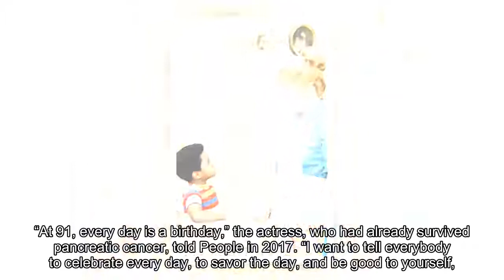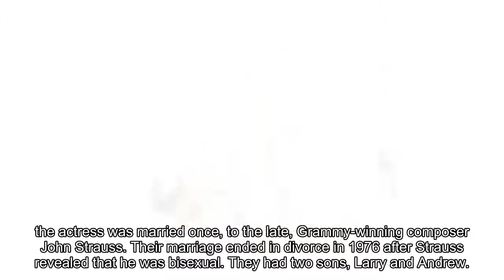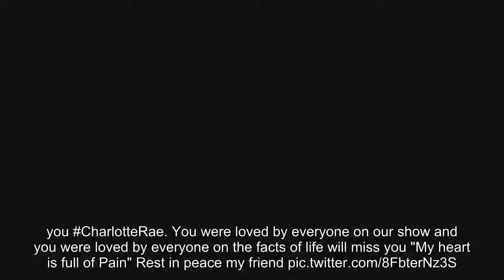Charlotte Rae, 'Facts of Life' and 'Diff'rent Strokes' actress, dead at 92 — costars pay tribute